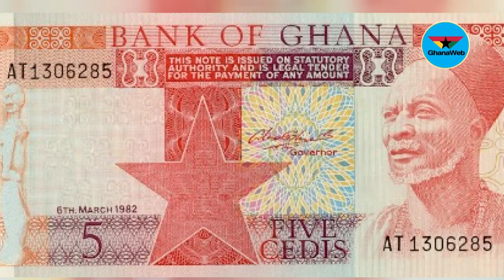The Untold: Catholic priest giving hope to younger generation in Namoo